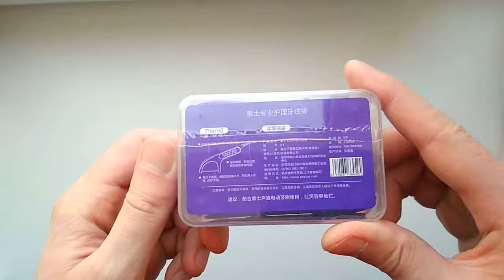SOOCAS / SOOCARE Dental Floss 50pcs